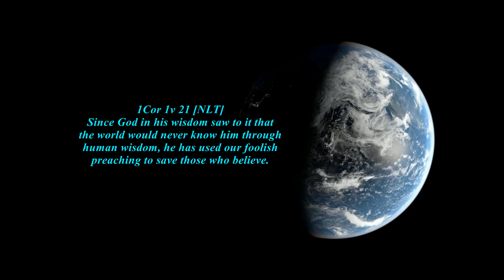TITILAYO FOLLETT // GOD IS INTENTIONAL ABOUT YOU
God is intentional about your present situation; you might be saying ‘you don’t even know me’ I might not know you, but of course I know the one that made you. Paul said in Philippians 1:14 TLB
And because of my imprisonment, many of the Christians here seem to have lost their fear of chains! Somehow my patience has encouraged them, and they have become more and more bold in telling others about Christ.
If the imprisonment of Paul for the sake of Christ has led to the boldness of others Christians then God is intentional about your situation. If God allowed that man in John 9 to be born blind just for the glory of God to be revealed then I say again that God is intentional about your situation, what do you really need to do in that unfriendly situation is the question you are supposed to asked? Listen and be blessed